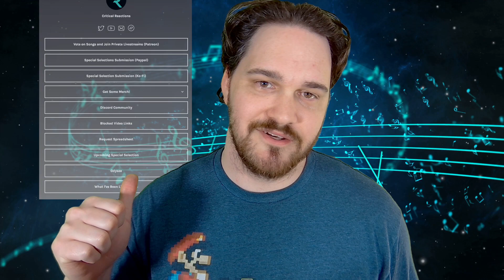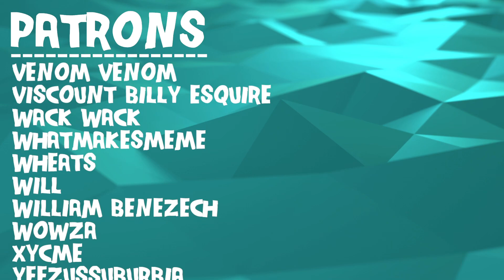SO MUCH RIFFY MELODY // Æther Realm - The Sun, The Moon, The Star // Composer Reaction & Analysis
Bryan reacts to and talks about his thoughts on Æther Realm - The Sun, The Moon, The Star

0:00 Intro
01:26 Reaction
20:38 Analysis - Metal, man...
26:04 Analysis - Fantastic Production
30:29 Analysis - So Many Riffs!
36:04 Analysis - Series of Atmospheres
41:12 Analysis - Lyrical Dive
48:10 Outro